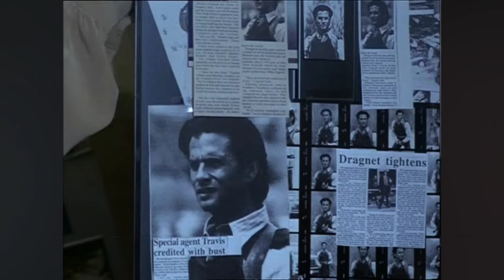Rank 2 Less Known But GREAT Martial Artist In ACTION 🎬 Movies/TOP 10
Golden Globe award winner for Best Supporting Actor in the soap opera "Falcon Crest"; Lorenzo Lamas made his mark in the classic martial arts movies with the very successful crime drama series "Renegade", playing the role of Reno Raines.
Black belt in Taekwondo(third degree); Shotokan karate, Ju Jitsu, Aikido; Lorenzo displays a 10 grade fighting style in all his movies